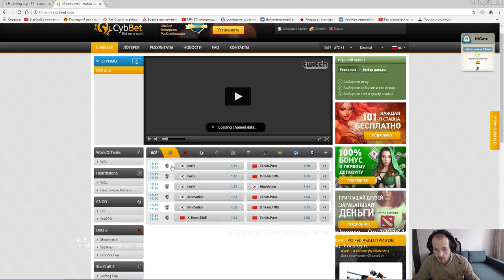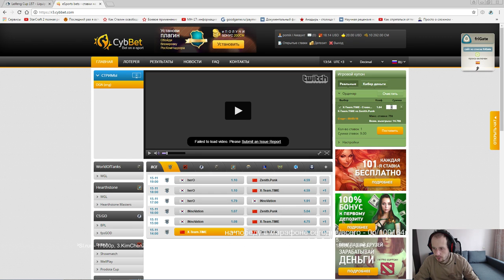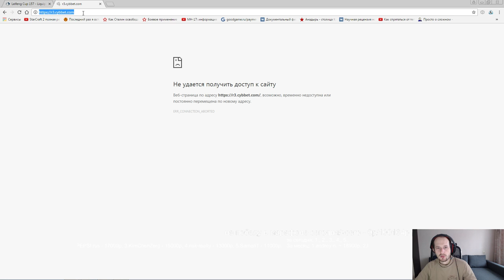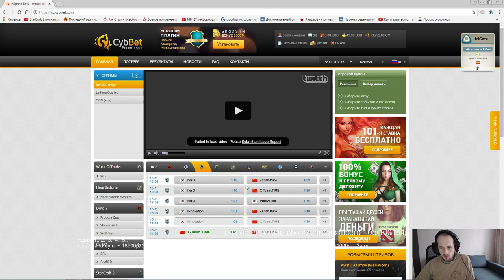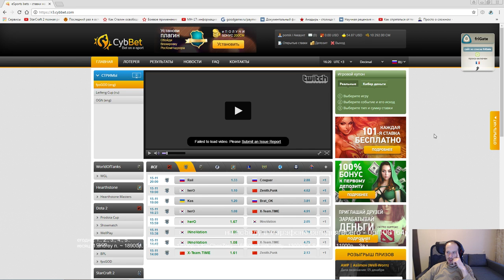Leifeng cup#157 - группа А(15.11.2016) Pomi